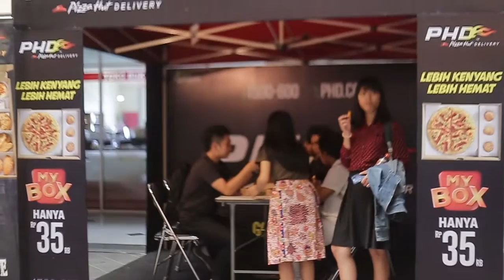PHD Goes To Campus Jogja UKDW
Roadshow PHD ke kampus-kampus di Jogja dengan radio partner Swaragama
Activation pertama di kampus UKDW pada tanggal 6 Desember 2016 dengan activity band performance, games, dan selling.